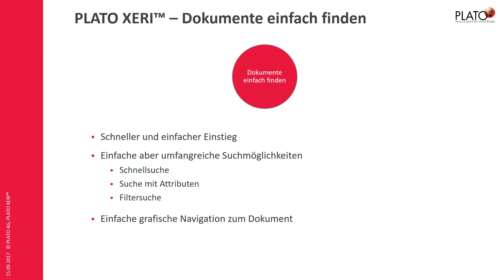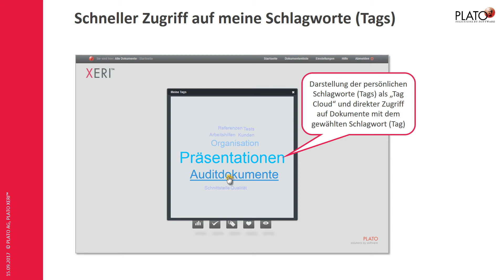(DE) PLATO XERI™ | Einfaches Bereitstellen & Finden von Dokumenten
(DE) Organisationsdokumente aller Art erstellen, freigeben, bereitstellen und suchen – all das geht mit XERI™, dem Dokumentenmanagementsystem von PLATO ganz leicht. Live-Suche, Tagging, speicherbare Suchfilter erleichtern Ihren Mitarbeitern den Zugriff auf das richtige Dokument. Über die Erstellung grafischer Einstiegsseiten können Unternehmen die Dokumentenmanagement-Software XERI™ individuell anpassen.